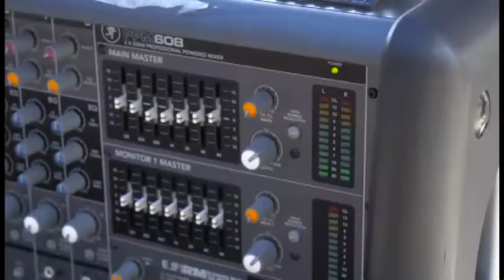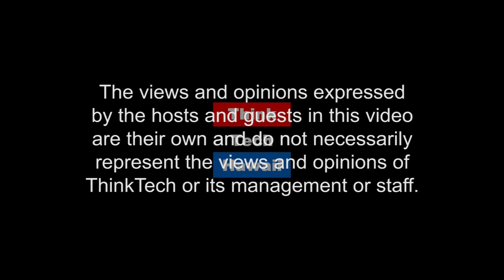Beijing Gears Up for Its Annual Winter Pollution Woes (Think Tech Asia)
Thanks to China’s Tough Anti-Pollution Stance and Quest for Renewable Energy Innovation.

Today’s show explores what’s happening in China, what China is doing about mitigation of environmental pollution and its quest to lead innovation on ridding pollution by building green, renewable energy industries in China and around the world.  How is the U.S. impacted by China’s bid to rid itself of pollution and develop renewable industry? How can Hawaii and the U.S. create renewable strategies following China’s latest efforts? Live from our studios in Beijing and Honolulu - join us for today’s show.